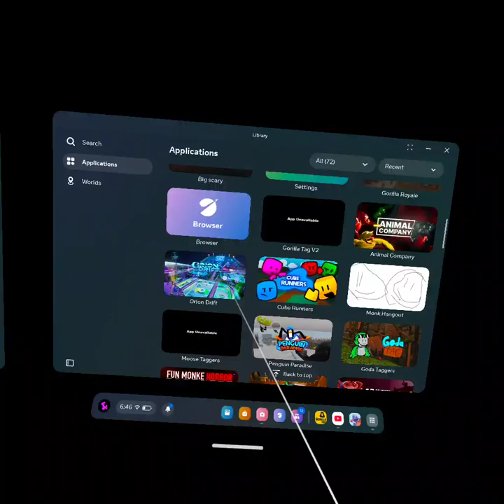playing yeeps comment the next game to play it's big scary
I am playing yeeps also at 250 subs I make fan code